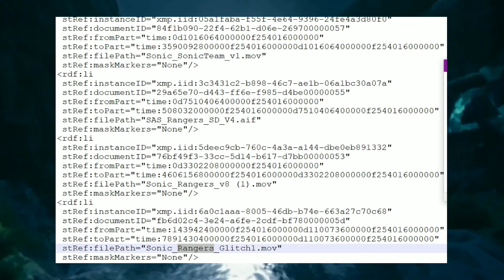Всё что мы знаем про Sonic Frontiers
В этом видео я собрал и рассказал всю официальную информацию по игре "Sonic Frontiers" на 16.01.22.
Забыл рассказать лишь об одной вещи, это то что после регистрации товарного знака "Sonic Frontiers", SEGA зарегистрировала новый домен "frontiers.sonicthehedgehog.com".
Вторую часть с новой информацией выпушу тогда когда соберётся по больше этой же информации.